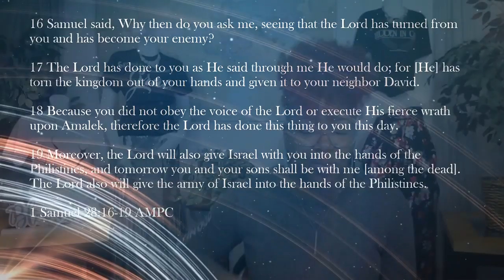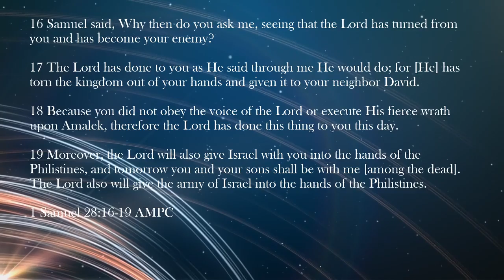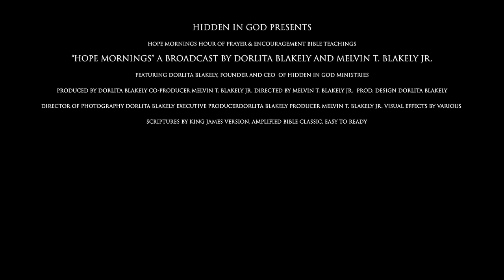4 Stages of Testing Review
This video was previously recorded February 3, 2020